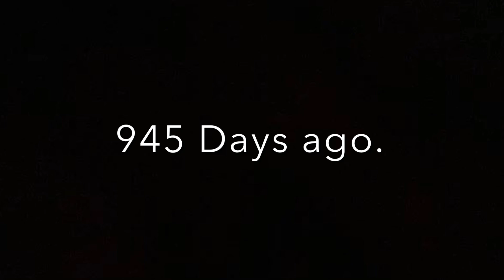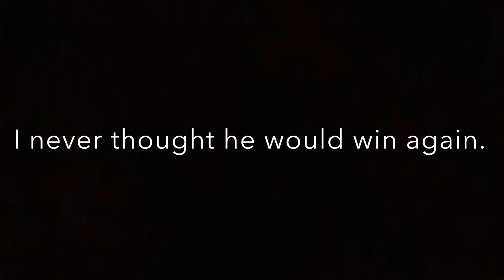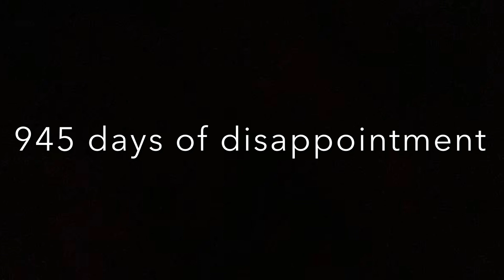945 days(Lewis Hamilton)